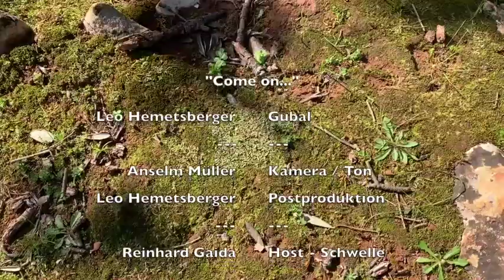"Come on" Seele, Sex & Sehnsucht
"Come on" Seele, Sex & Sehnsucht; Konzert Schwelle Wien; Kamera& Ton: Anselm Müller; Schwelle Host: Reinhard Gaida